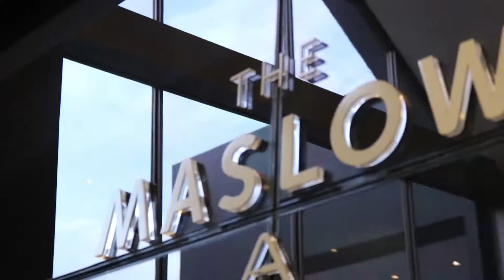RISKAFRICA Better Business Breakfast: Tomorrow’s Technology Today (Arnold van der Linde)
At the RISKAFRICA Better Business Breakfast seminar, entitled Tomorrow’s Technology Today, Arnold van der Linde, IntegriSure’s executive chair and FIA board member, spoke about volumes, efficiencies and the technological challenges of short-term insurance. He also listed the areas screaming for assistance, including managing repairers, recovery and salvage, the client claims process, quotes and industry data exchange.